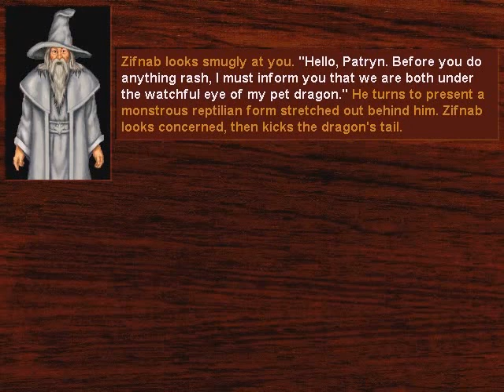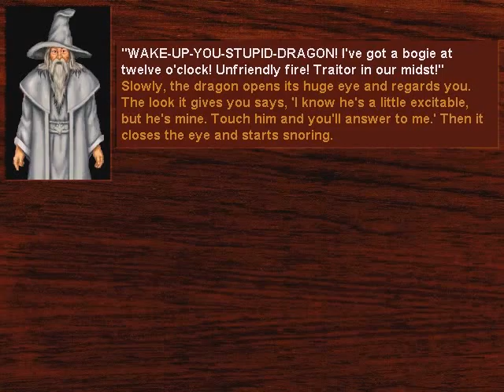29 Zifnab The Wizard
Death Gate a PC game based on the Fantasy book Series The Death Cycle by Margaret Weis and
Tracy Hickman. Remastered and/or remixed Music by Christophylax. The Original Soundtrack was created by
Eric Heberling. Comments Welcome.
All Music is a Tribute to the original artists.